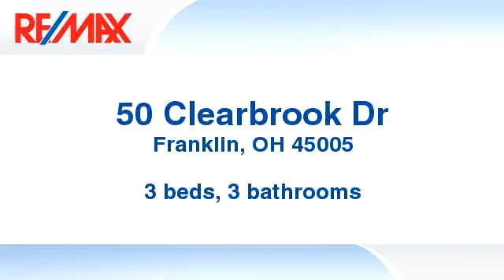Homes for Sale 50 Clearbrook Dr Franklin OH 45005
Light and bright two story with over 2300 square feet including 3 bedrooms 2.5 baths plus a full unfinished basement! COVERED FRONT PORCH, CATHEDRAL CEILINGS on the main level, GAS FIREPLACE, 2 story entry, and nice size LOFT AREA overlooking the FORMAL LIVING ROOM. The EAT-IN KITCHEN opens to both the family room and FORMAL DINING ROOM and is complete with a convenient CENTER ISLAND and French doors leading to the back deck. Upstairs you will find all three bedrooms as well as two full bath including the owner's suite with a walk-in closet and adjoining bath with double vanity, SOAKING TUB, and separate shower. The loft area could easily be converted to be the 4th bedroom. The unfinished basement is ready to be finished to your liking and would make a great rec room including the ping pong table and punching bag. The PRIVATE WOODED BACKYARD yard is perfect for relaxing with a LARGE DECK and stream that runs behind the home.